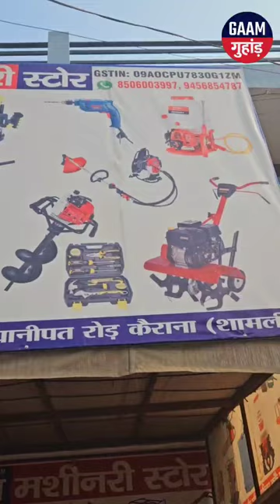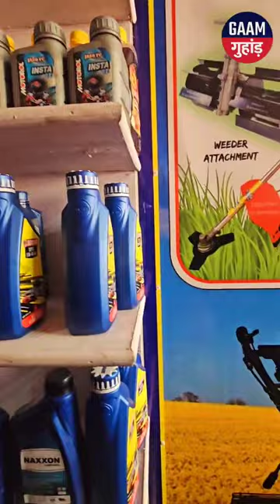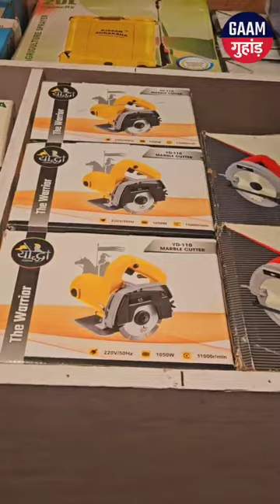Shamli Kairana में आई ऐसी मशीन दूर दूर से देखने का रहे लोग समय कम काम ज्यादा कम पैसे एयर काम इतना